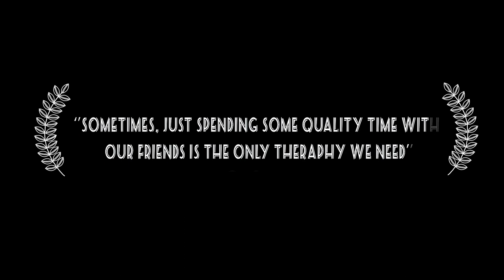KAPV 01 BATCH REUNION CANDID VIDEO